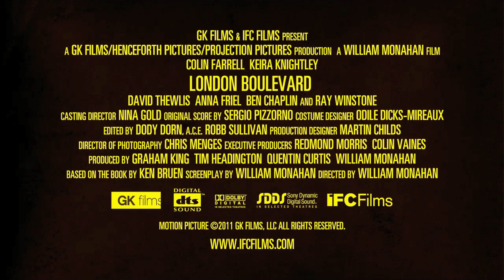London Boulevard - Trailer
Trailer de "London Boulevard"